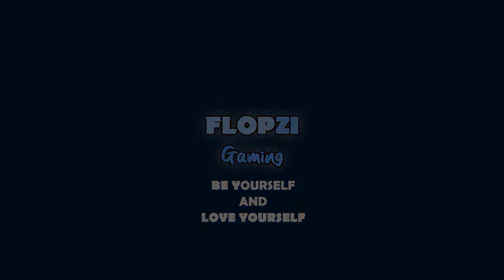PETAK UMPET LAGI BARENG KONOHAMARU AND FRIENDS【NARUTO ULTIMATE NINJA STORM INDONESIA #20】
Ni anak sih suka banget ngajakin main petak umpet, ya gapapa lumayan sih ngajarin kita tentang analisis wkk